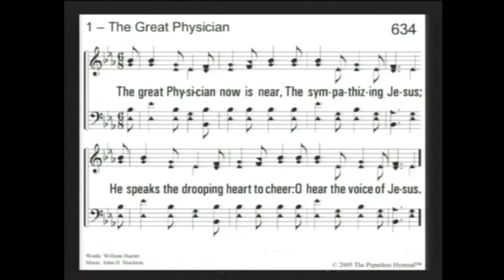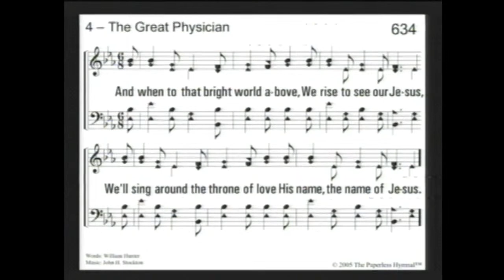Wednesday Evening Bible Study (Ron Estes) (10-4-23)